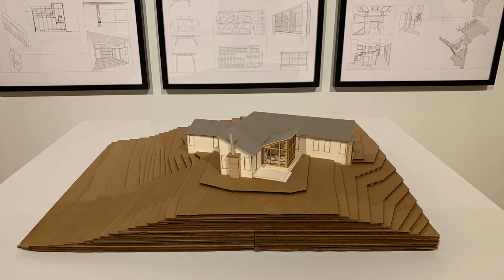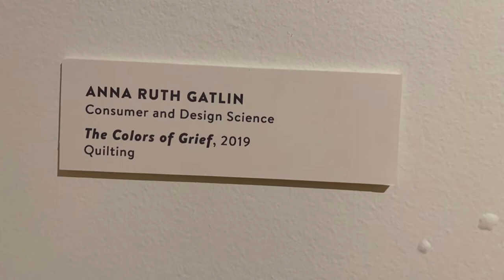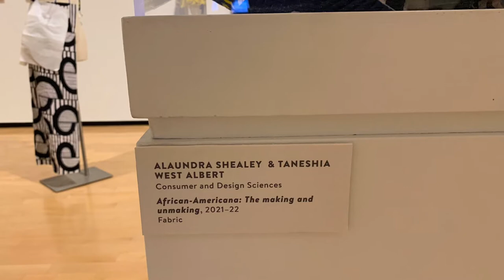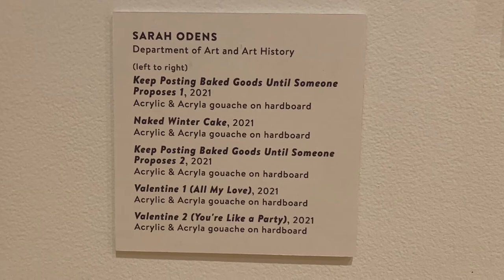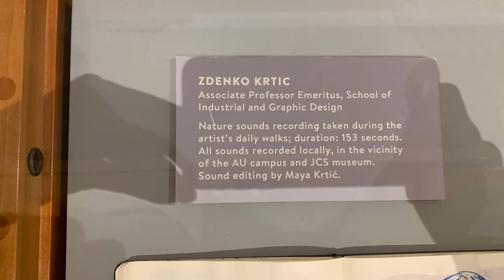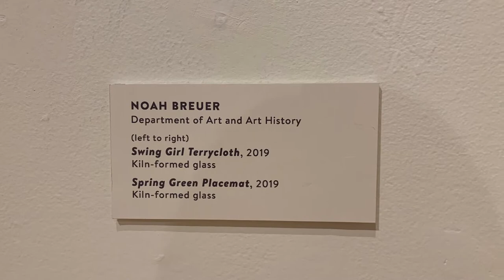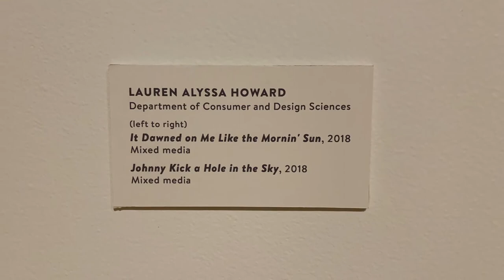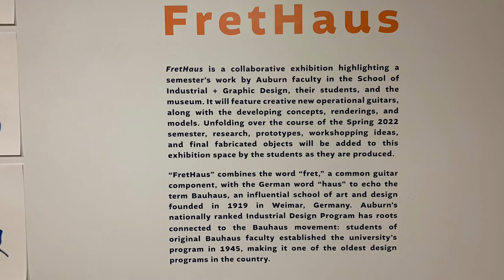Jule Collins Smith Museum Auburn University Spring2022 art exhibitions part2 by 917 Fine Arts